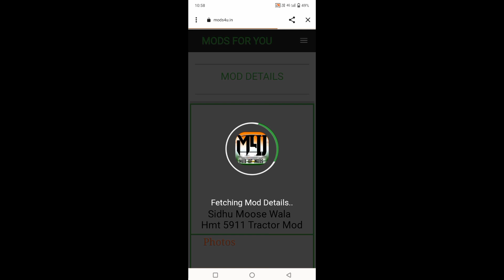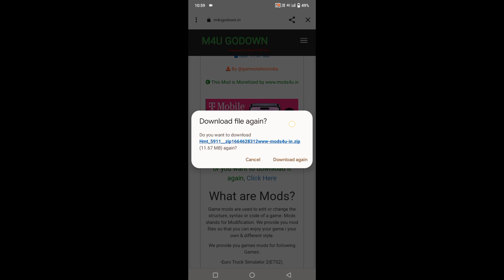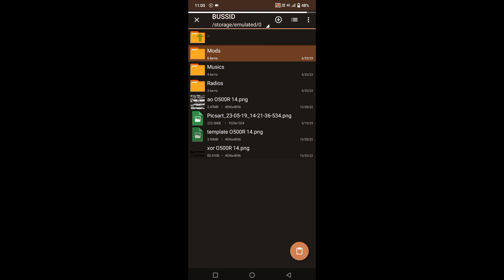Hmt 5911 tractor mod bussid || hmt 5911 tractor mod for bus simulator indonesia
HMT 5911 Modified tractor livery link

tractor mod
tractor mod bussid
5911 tractor game
best map mod for bus simulator indonesia
bus wala
indian bus
new car mod bussid

hmt 5911 mod for fs 20
hmt 5911 mod for bus simulator
indonesia
hmt 5911 mod for fs19
hmt 5911 mod for gta 5
hmt 5911 mod for bussid
hmt 5911 tractor mod for bus
simulator indonesia password
hmt 5911 modified mod for bus
simulator indonesia
hmt 5911 tractor mod bussid
simulator indonesia
hmt 5911 tractor modified
hmt 5911 tractor mod for
bus simulator indonesia
password
game download
hmt 5911 modified toy
tractor
hmt 5911 modified malwa
tractor
hmt 5911 tractor new model
2023
2022
simulator indonesia
simulator indonesia password